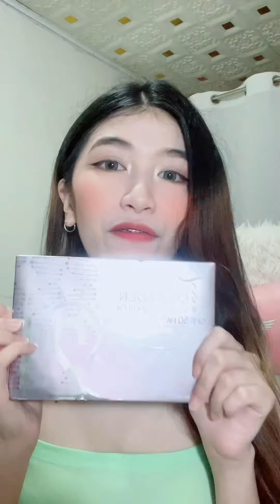Unlock Radiant Skin with Our 21-Hour Sunscreen Serum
Are you looking for a 2-in-1 brightening foundation with sun protection? meet our bright & even sunscreen serum !!🌤️

💗 With SPA50+ PA
💗 Lightweight
💗 Brightening
💗 Moisturizing
🚨 Limited stocks only!